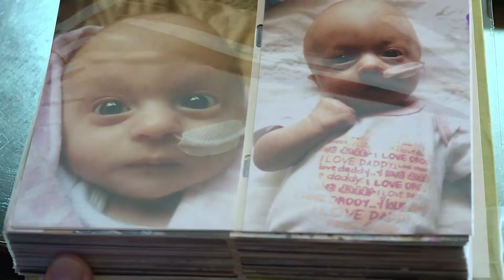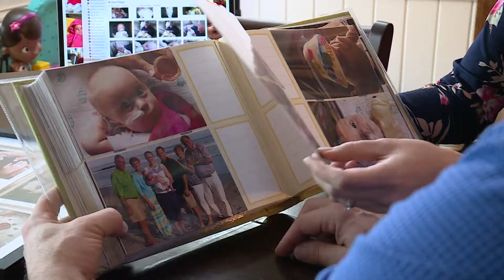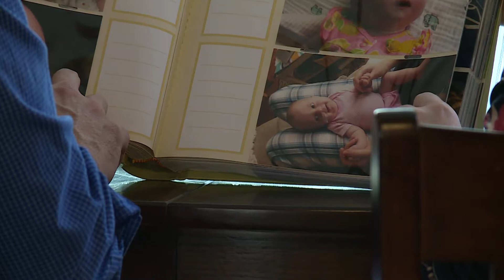Noah's Children Zuzi and Andy parents of Anna Hope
Greg McQuade and Brad Wilson